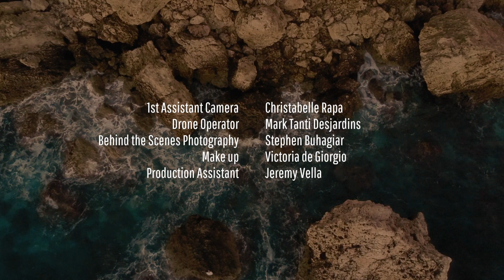Please come back - Corinna Baldacchino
Song: Please come back (2018)
Singer: Corinna Baldacchino
Lyrics: Corinna Baldacchino
Pianist: Claire Buttigieg
Violinist: Sarah Tanti

This is a song which I wrote during a tough period of my life. However, I have learned that 'You can't start the next chapter of your life if you keep re-reading the last one.'